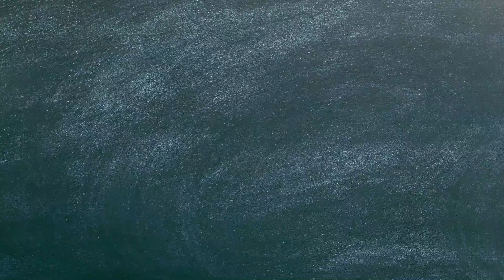FREE Bengali PDF Notes Upgrade Available for Past Buyers (HURRY!)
We've just made significant updates to our popular Bengali PDF notes for suggestive letters, the chapters, and more.  And guess what? If you've previously purchased these notes from us, you can claim the updated versions absolutely FREE!
Note: This offer is exclusive to previous buyers and is not applicable to new customers.
New buyers will have to pay the original price to get the pdf notes.

Also there is some free piece of notes for ALL of you in my telegram channel...make sure to join and get them!
Telegram Group joining link👉 t.me/ nAWDPP9xVc0wZTBl

PDF Notes details:
ICSE & ISC both:
•Grammar  @₹169 (Contains all topics like bagdhara, ek kothay prokash, etc all lists, selected with precision.)
•Bengali Essay PDF Set @₹259

ICSE (9&10):
•Per story/poem  @₹69
•Entire Novel/ Drama @₹179
•22 (formal & informal) letters @₹149

ISC (11&12):
•Per Prose/poem @₹79
•Full Novel / Dramas @₹199

For the PDF(s), mention your requests, through WhatsApp, along with you name, etc...on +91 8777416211

Payment details, will be sent there (PhonePay, GPay, direct bank account using UPI, etc...)
Calls won't be entertained.

Mrs S. Chatterjee
M.A.(Bengali) , C.U.
B.Ed
22 yrs+ Teaching Experience [School + Private]